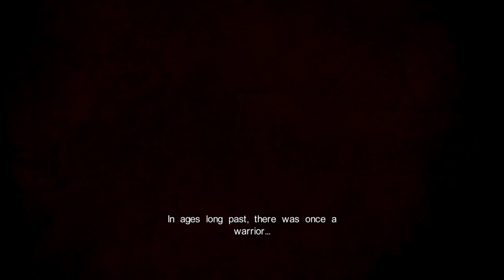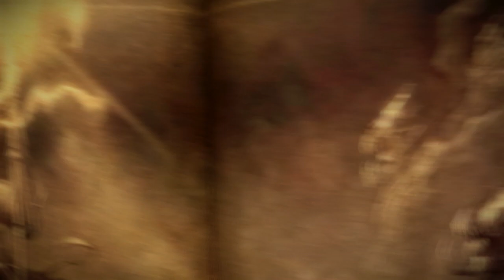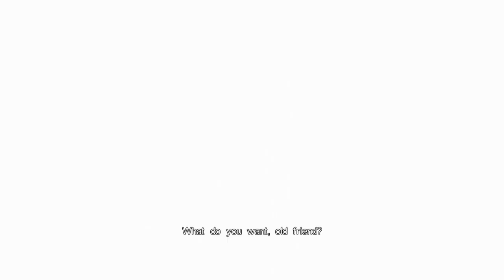Castlevania - Lords of Shadow 2 : Part 1